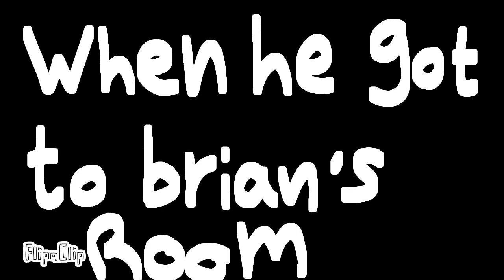Queen s2 ep1: Brian's Nightmare pt2